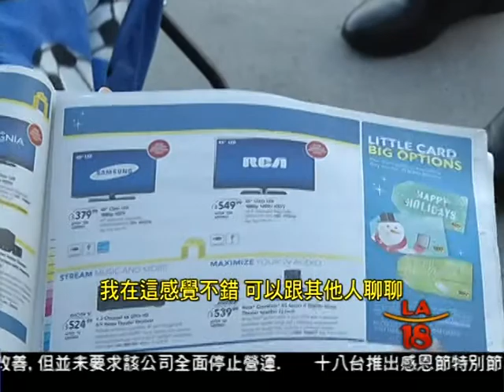[部分商家門外已有民眾排隊等待] 洛城18台晚間新聞11272013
感恩節後的黑色星期五是傳統上一年中最重要的購物日，但時下的年輕人已經等不了那麼久，從感恩節當天--星期四晚上，就開始掃蕩特價商品，這種改變也促使商家紛紛提早展開感恩節特賣活動。